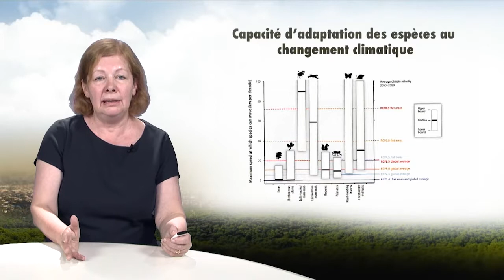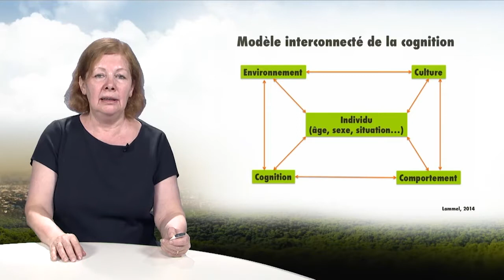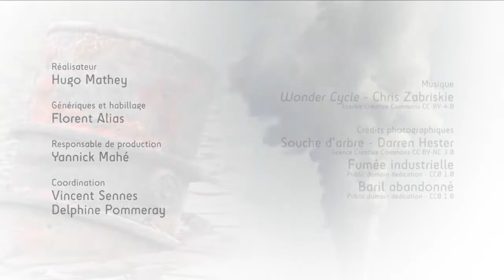Climate change and human cognition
Annamaria Lammel, lecturer at Paris 8 University, discusses in this video (10'02) the question of the social perception of climate change, a change that involves scales of space and time. After having defined the conceptual framework, she proposes case studies on the assessment of climate risk in different types of environments.